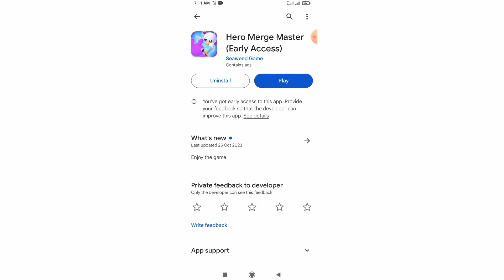Hero Merge Master Real Or Fake l Hero Merge Master Withdraw Proof l Payment Proof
Tags 🤔🤔😕😘